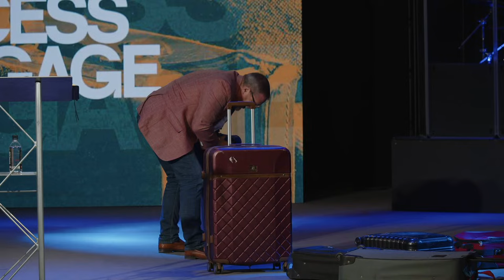Excess Baggage: Complacency | Pastor Micheal Spencer | Sermon Only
Excess Baggage: Complacency | Pastor Micheal Spencer | 11am Service

Newly Saved? Fill out this form so we can connect with you!

Mail: 16 Level Acres Dr. Horseheads, NY, 14845
Text to Give: Text Amount to 84321

First time watching? Fill out a connect card to get connected!
00:00 Introduction
09:58 Get Out of Bed to Make Your Flight
23:04 The Best Surrendered for Complacency
39:26 Never Settle
39:38 Altar Call